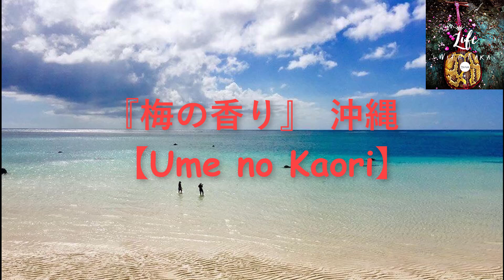『梅の香り』 沖縄【UME NO KAORI】Sanshin cover, Relaxing Music Okinawa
Relaxing music, playing the Sanshin, the traditonal instrument of Okinawa.
『梅の香り/Umeno kaori』,沖縄,Please enjoy the sound.
【★Play list/lista de otras caniciones↓★】

【歌詞/Lyrics】
春や花盛い
野ん山ん咲ちゅい
種々ぬ花ぬ
咲ちょる美らさ
咲ちょる美らさ
種々ぬ花ぬ

朝夕水かきてぃ
育てぃてる梅ぬ
花咲ちゅる節や
何時がやゆら
何時がやゆら
育てぃてる梅ぬ

奥山ぬ花ん
節まちどぅ咲ちゅる
育てぃてる梅ぬ
さかね居ちゅみ
さかね居ちゅみ
育てぃてる梅ぬ

朝夕水かきてぃ
育てぃてる梅ぬ
咲ちょる初花ぬ
香ぬ秀らさ
香ぬ秀らさ
咲ちょる初花ぬ